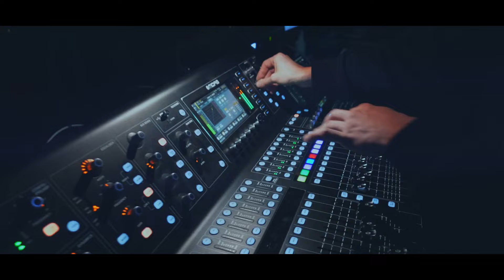Convictors live in Braunschweig 30.03.24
Facebook Event:
Torturized / Rise Of Kronos / Clear Sky Nailstorm / Milking The Goatmachine

Facebook Event:
ZOMBIE RIOT / AtomWinter / Soul Grinder / Slaughterday